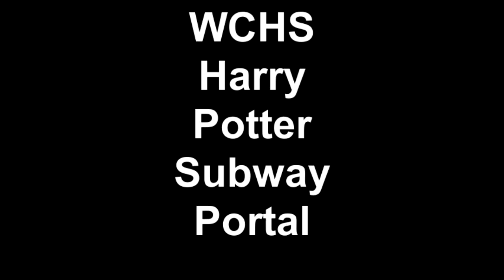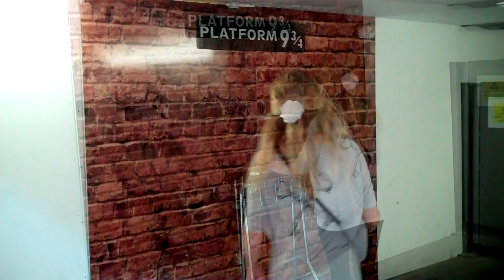WCHS Harry Potter Subway Portal.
London Tube. (Subway) Harry Potter Time Portal.